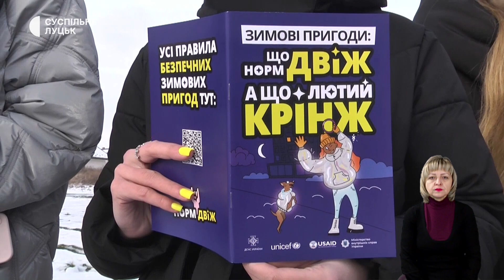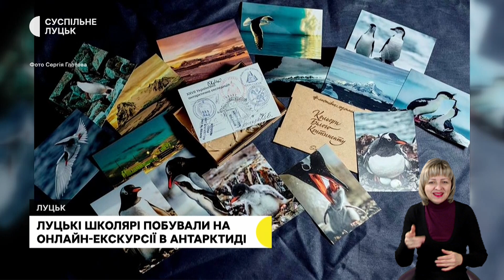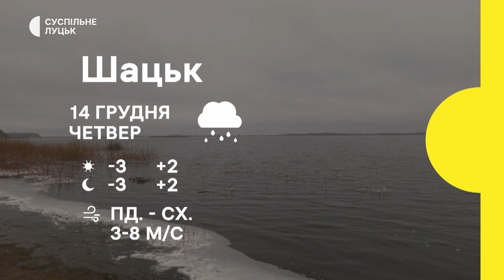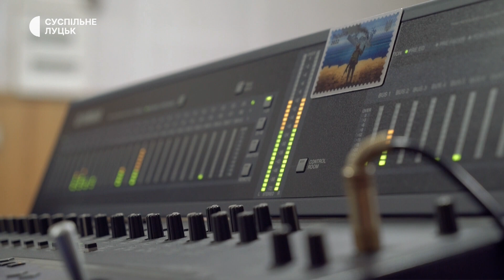Порятунок на кризі, єдина патронатна сім'я на Волині, історія бійця на реабілітації | 13 12 23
Про головні події 13 грудня у Луцьку та області — дивіться у Дайджесті подій від Суспільне Луцьк.

00:18 Волинських школярів навчали порятунку на кризі
03:36 Історія єдиної патронатної сім'ї на Волині
07:09 Історія волинського бійця, який проходить реабілітацію
09:44 Луцькі школярі побували на онлайн-екскурсії в Антарктиді
12:47 Волинянин зліпив шестиметрового сніговика
13:20 Погода